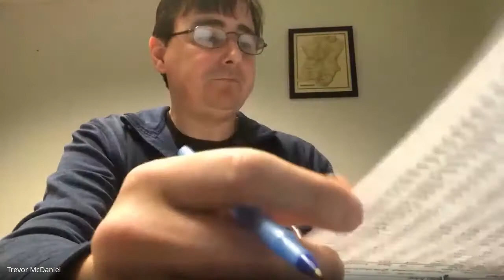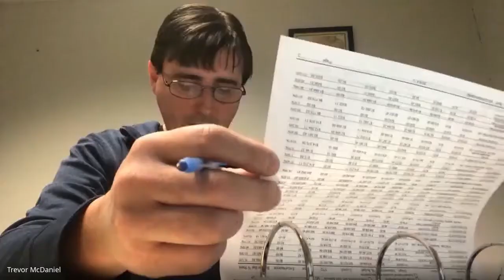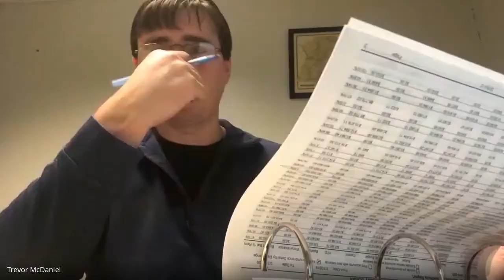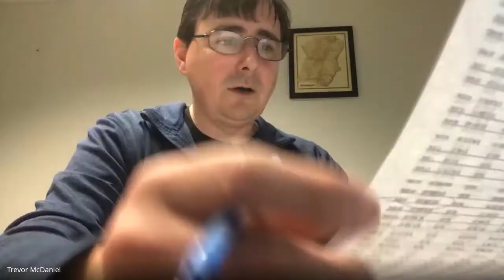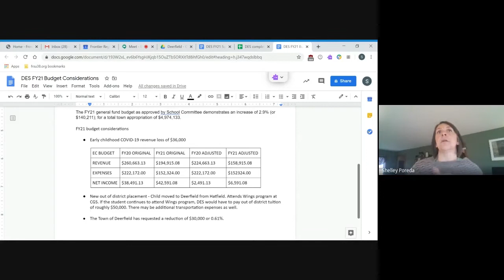Deerfield School Committee - April 9, 2020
The regular meeting of the Deerfield School Committee. Recorded remotely on April 9, 2020